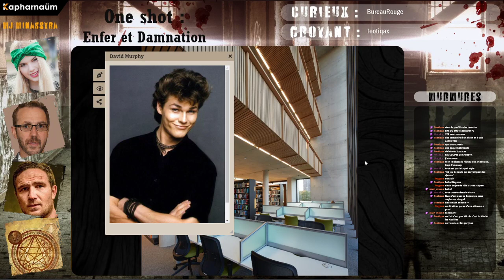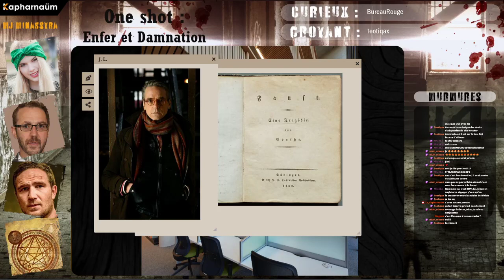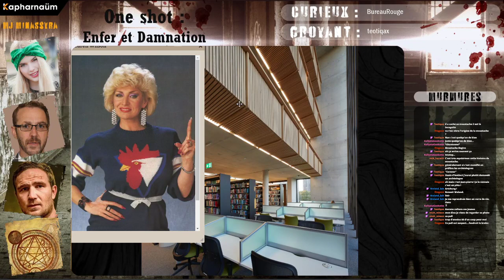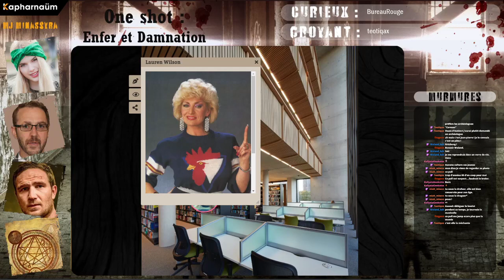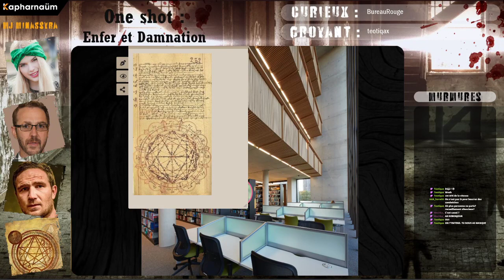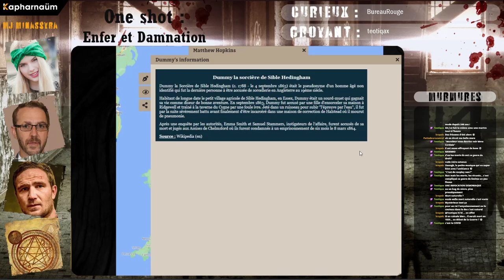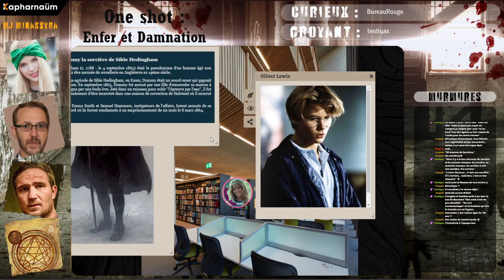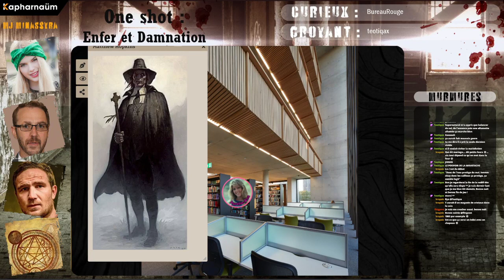WITHIN - One Shot "Enfer et Damnation"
JDR - Actual Play sur Let's Role -